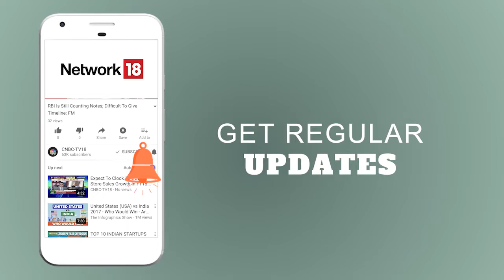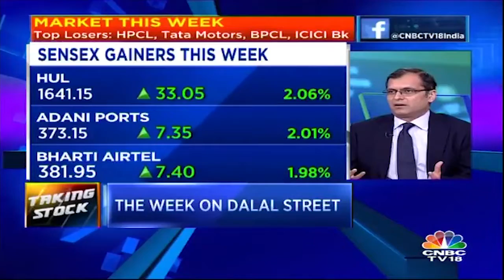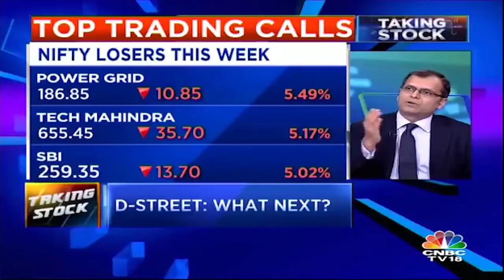Ashwini Agarwal Reviews the Week on Dalal Street | CNBC TV18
Market expert Ashwini Agarwal talks about the current trends and the possible future of the market